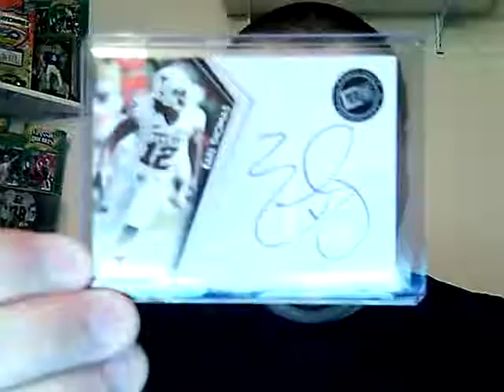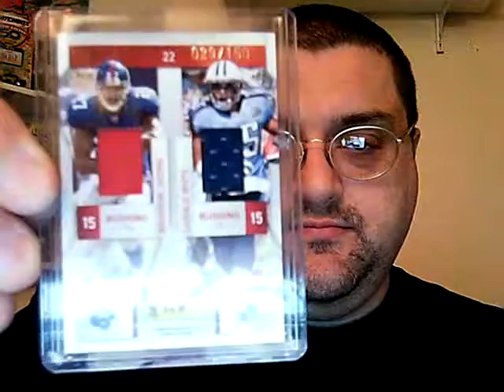College Bowl Pick'em Giveaway Contest FREE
Having a contest to see who can pick the most winners of the college bowl games that start January 1st. Here are the games:     TICKETCITY BOWL                                                                      NORTHWESTERN VS. TEXAS TECH                                                                                                                                               OUTBACK BOWL                                                                         FLORIDA VS. PENN ST.                                                                                                                                                                 CAPITAL ONE BOWL                                                                    ALABAMA VS. MICHIGAN ST.                                                                                                                                                        GATOR BOWL                                                                             MISS ST VS. MICHIGAN                                                                                                                                                                ROSE BOWL                                                                               WISCONSIN VS. TCU                                                                                                                                                                   FIESTA BOWL                                                                             CONNECTICUT VS. OKLAHOMA                                                                                                                                                     ORANGE BOWL                                                                           STANFORD VS. VIRGINIA TECH                                                                                                                                                     SUGAR BOWL                                                                             OHIO ST VS. ARKANSAS                                                                                                                                                              BCS CHAMPIONSHIP                                                                    OREGON VS. AUBURN                                                                                                                                                                   SPREAD THE WORD AND LETS GET ALOT OF PEOPLE TO PARTICIPATE IN  THIS! SHOULD BE FUN, AND GOOD LUCK!